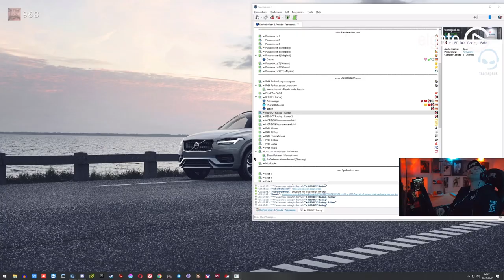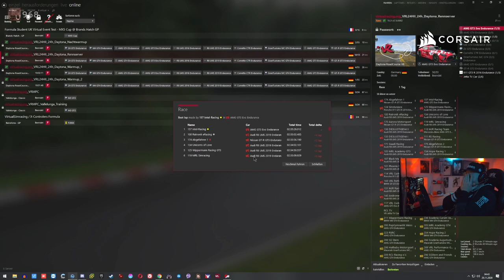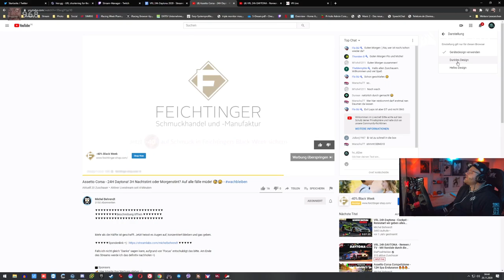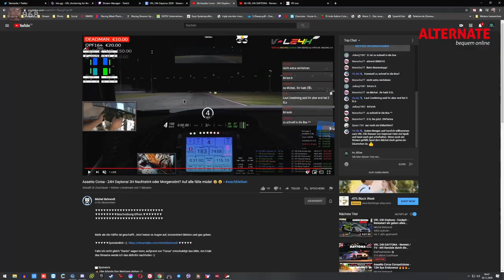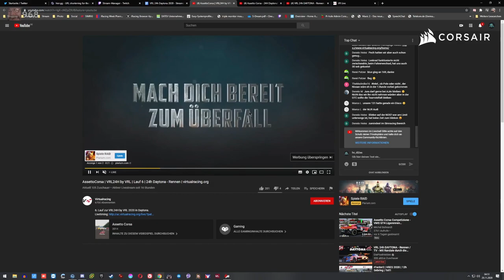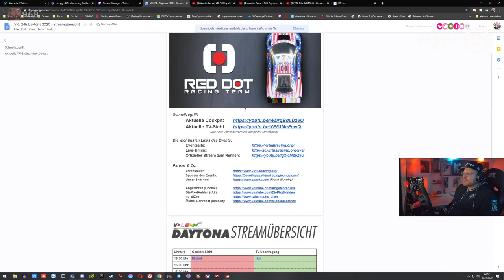Das 24h RENNEN auf DAYTONA | ASSETTO CORSA | Teil 5